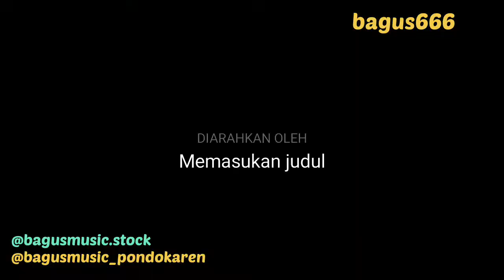RIVIEW GITAR AKUSTIK FDM ( FangDaMin ) Barang Impor Limited Edition //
Assalamualaikum

kali ini kita demokan salah satu gitar original import barang langka, yaitu gitar FDM ( FangDaMin )

silahkan videonya di simak kawan kawan

mohon maaf apa bisa ada kesalahan dalam perkataan saya atau dalm video tsb

terimakasih